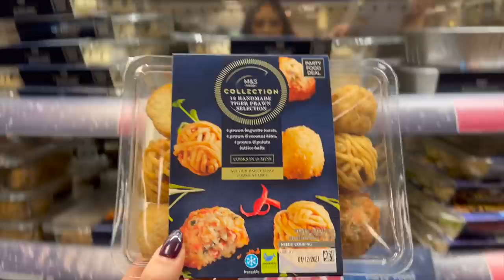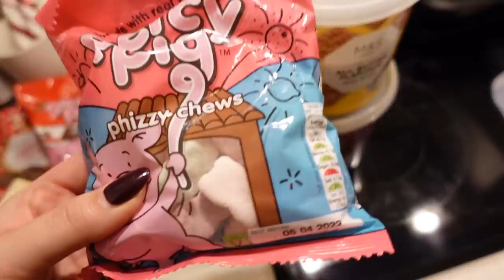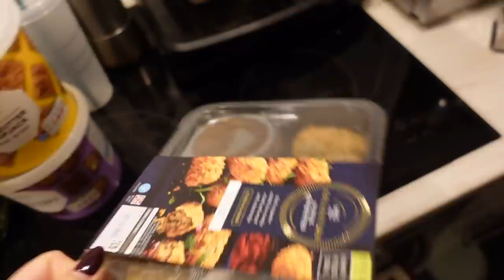DAY IN THE LIFE | M&S food shop, cosy evening & skincare routine!